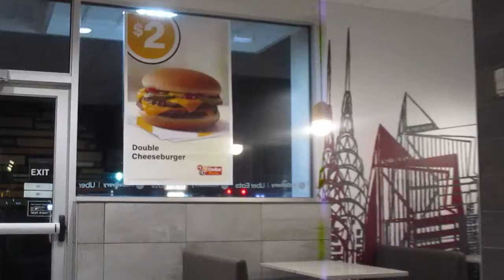Last link of earlier written words of Christ:
Многие скажут Мнъ в тот день: Господи! Господи! не от Твоего ли имени мы пророчествовали? и не Твоим ли именем бъсов изгоняли? и не Твоим ли именем многия чудеса творили?
Words of Christ from St. Matthew Gospel of Russian
Video for January 14, 2020
McDonald’s
Westfield, MA
Vitaliy Leonidovich Mironyuk of King of Kings and Lord of Lords and God of Gods of Son of Almighty Israel(יִשְׂרָאֵל)